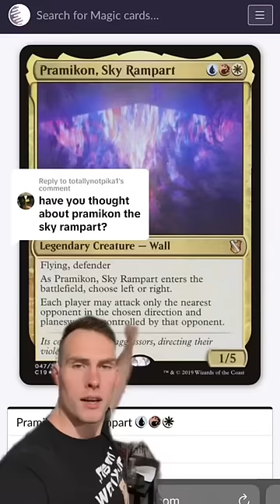Meet the Wall of America